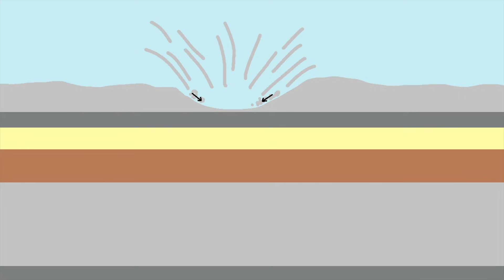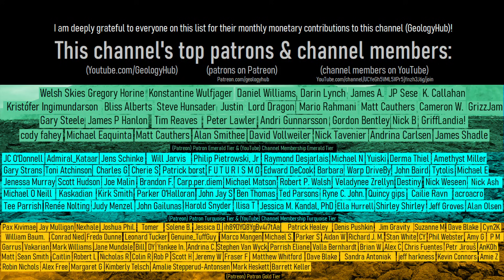The Impact Crater in Lake Superior; The Slate Islands Cataclysm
Hidden in plain sight within Lake Superior is a massive 19 mile wide impact crater. This feature is known as the Slate Islands Crater, and formed as part of an Earth wide cataclysm referred to as the "Ordovician meteor event". This video will discuss the 31 kilometer wide impact crater in one of the Great Lakes, and mention what caused the Ordovician meteor event.

This image was then overlaid with text, overlaid with a red dotted circular outline of the buried impact structure, before being finally overlaid with GeologyHub made graphics (the GeologyHub logo and the image border).

Estimates on asteroid diameter, velocity, and tnt energy equivalent in this video were sourced using the calculator which was used with permission.

0:00 Great Lakes Impact Crater
0:56 Simple & Complex Craters
1:40 Ordovician Meteor Event
3:40 The Impact Occurs
4:07 L Chondrite